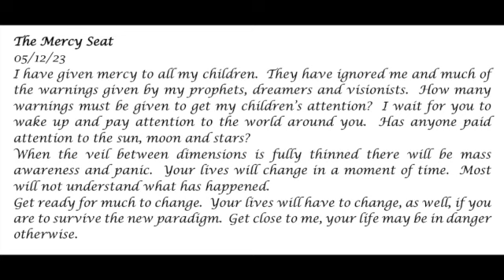The Mercy Seat -- The Veil is Thinning- Prophetic Word 05-12-23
When the veil between dimensions is fully thinned there will be mass awareness and panic in some.  Your lives will change in a moment of time.

Prophecy, Holy Spirit, God, Jesus, veil thinning, panic, men's hearts will fail them, prophets, dreamers, visionists